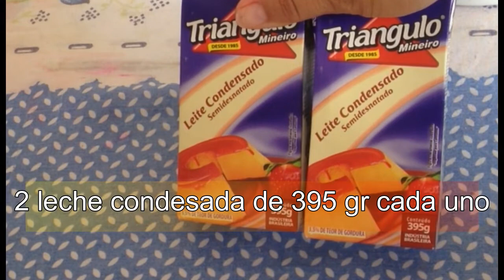Deliciosa Torta Enquesillada